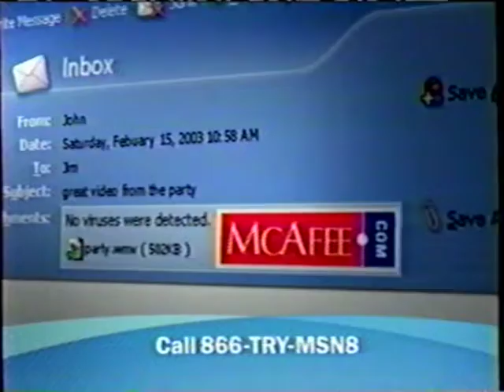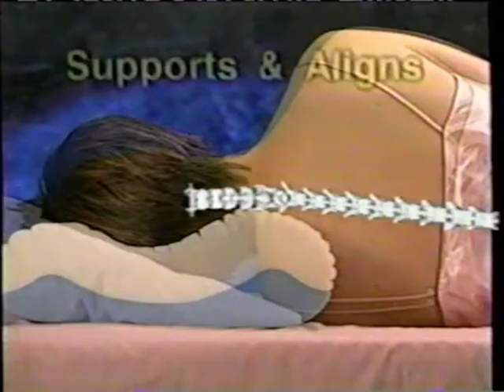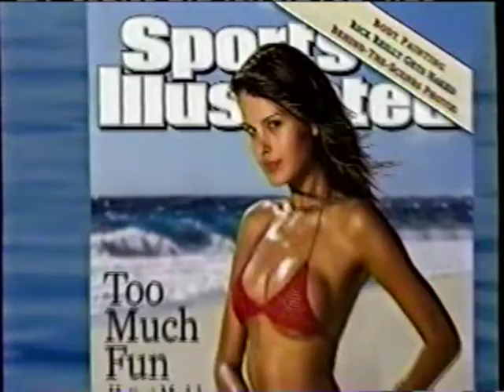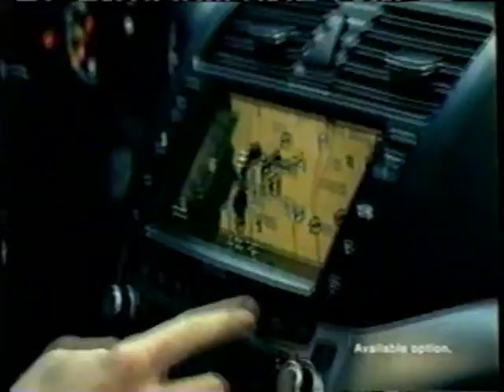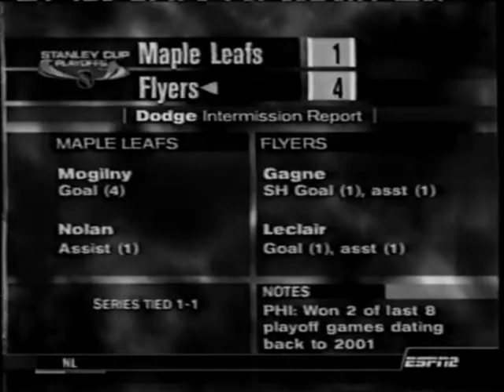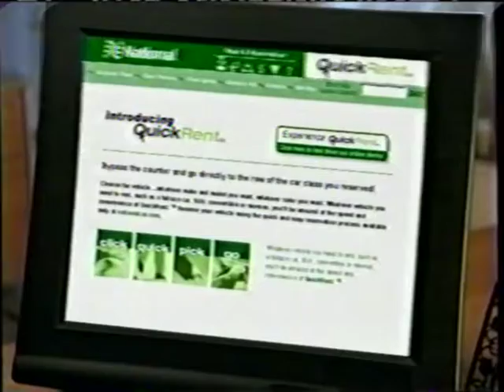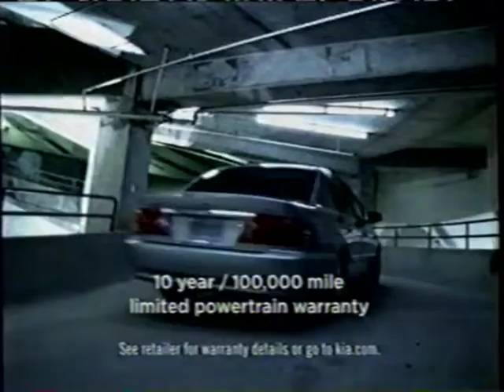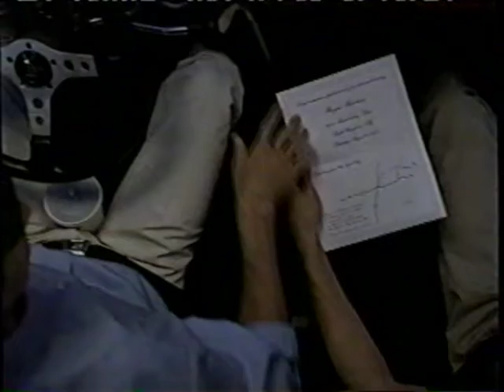Edmonton Oilers @ Dallas Stars (Game 2) - April 11, 2003 - Fernando Pisani, Ulf Dahlen, Tommy Salo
Western Conference Quarterfinals Game 2